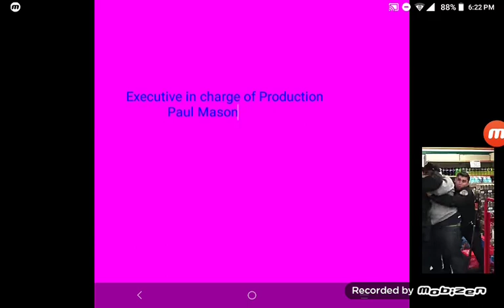Andrea Baynes Productions/Wes Craven Films/Viacom Productions (2002)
From "Still Ride"